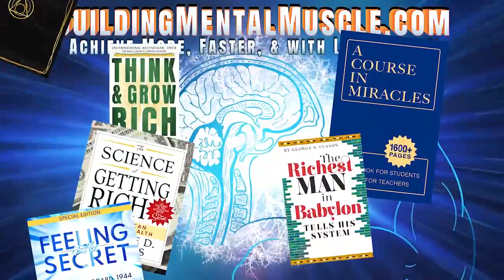Neville Goddard lecture THE SERPENT: JESUS CHRIST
“God is all Imagination and God is man and exists in us and we in him; the eternal body of man is the Imagination, that is God himself” (Blake, Berkeley/Laocoon). Now we are told that the Bible is God’s word, therefore, it must be man’s word if we are one. A scriptural episode is not a record of an historical event but a parabolic revelation of truth. Accept it, though you may not understand it. When you experience it, it will be literally true. In Paul’s 2nd letter to Timothy he said, “Follow the pattern of the sound words that you have heard from me. Guard the truth which has been entrusted to you by the Holy Spirit who dwells within us” (verses 13-14). Here he’s called upon to guard this truth, this pattern. Only as we follow this pattern are we really saved, for if we do not follow the pattern we go astray.

If I am all Imagination, and all things are possible to Imagination, I should able to accomplish anything in this world that I desire. I should…but to what degree do I believe that statement? Entirely up to me, do I believe? We are all living in states, infinite states. That basic state from which we operate is simply the body of belief—I believe in this, that and the other—all the things I really believe in. If I believe in this, believe in that, and they form a body, it is from that that I operate. It is to that that I return constantly. If I can produce any modification in that body of belief, I should, if this principle is true, produce a corresponding change in my outer world. For the outer world is reflecting the inner world. If I listen to this truth and I toy with it and produce within me some modification of this body of belief, I should find changes in my outer world. If you don’t, either the principle is false or you did not succeed in changing this body of belief.

Now tonight, let us take just a few of this fabulous book. There are sixty-six books in what we call the Bible. Really, it’s a library. We are told that the symbol of the fall is a serpent. We are told in the 3rd chapter of Genesis, he was the most subtle of all of God’s creatures. But the word translated “subtle,” you’ll find it a dozen times translated in different ways, most often as “wise.” He is the sound wisdom of God’s creation. But now in the 8th chapter of the Book of Proverbs we are told: “God created me at the beginning of his ways, the first of his acts of old.” All scholars agree that this is the personification of wisdom. In the New Testament we are told that “Jesus Christ is the power and the wisdom of God.” (1Cor.1: 24) Who then is the serpent? You have been taught to believe that some strange monster, called the great dragon, betrayed man and led him into this world of sin and death. If you understand scripture, you will see that the one that brought man into this is Christ Jesus, the power and the wisdom of God. But he will take us from this world into the world of regeneration. He brings us into the world of generation and redeems us by raising us to the world of regeneration.

Now, he’s called “the serpent.” Do you believe that literally? May I tell you from my own personal experience yes. We are told in the Book of John, the 3rd chapter, that: “No one ascends into heaven but he who first descended, the Son of man. And as Moses lifted up the serpent in the wilderness, so must the Son of man be lifted up” (verse 13, 14).

RICHARD HARGREAVES